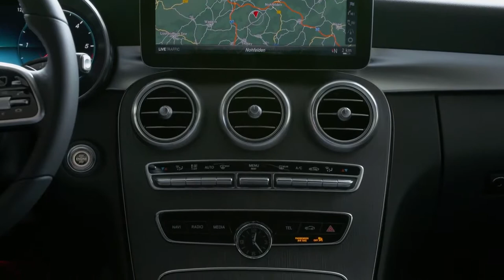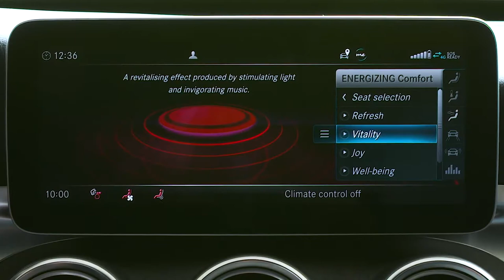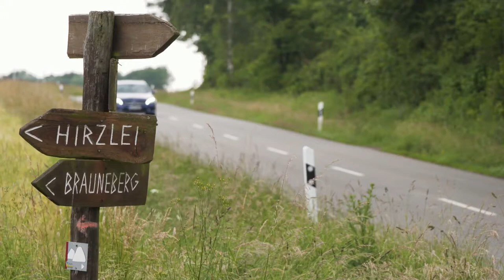2019 NEW Mercedes C-Class Estate Facelift - Video Debut Walkaround